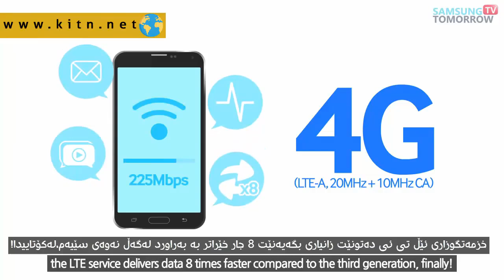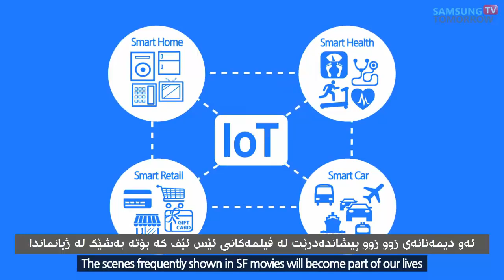ئینته‌رنێتی نه‌وه‌ی پێنجه‌م (5G) چییه‌؟ خێرایی چه‌نده‌؟ كه‌ی ده‌خرێته‌ ڕوو؟ چی نوێی تێدایه‌؟